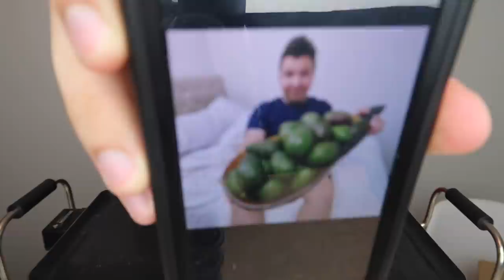Arby's, Burger King, & Taco Bell • MUKBANG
This is one of the BEST mukbangs I've ever made. Seriously. Watch me enjoy some delicious drive thru fast food! I have Arby's, Burger King, and Taco bell today! From Arby's, I have the spicy chicken buffalo sandwich, as well as my favorite junk food -- potato cakes aka Hash Browns, seasoned cajun curly fries, crunchy crispy onion rings, and the BEST mozzarella cheese sticks in the world. Then I from Burger King I have a Spicy chicken sandwich (my favorite, besides Popeyes), and some chicken fries. Lastly from Taco Bell I'm enjoying some delicious Taco Bell Nacho fries, which are brand new. In fact I'm trying the entire collection -- the nacho fries, the buffalo chicken nacho fries, and the spicy buffalo chicken nacho burrito. SO SO GOOD!!! This is one of the BEST mukbangs ever and I'm so happy that you're joining me today. Thank you for your time. Best, Nikocado :)

My name is Nik and I go by Nikocado Avocado. My channel is where I like to express myself. I love sharing my exciting life with you each day over a warm plate of food. I enjoy doing food challenges, recipes, cooking tutorials, and eating shows (called "Mukbang"). See you tomorrow!